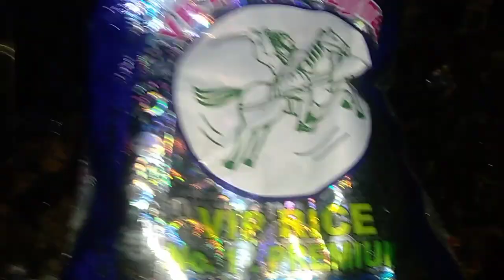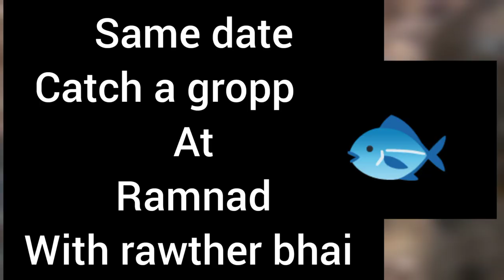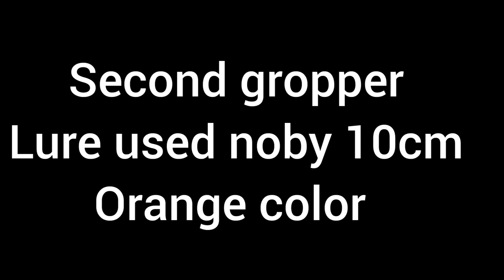mangrove Jack fishing in Chennai N4 date 22/2/22 groppers catch at Ramnad rawther bai